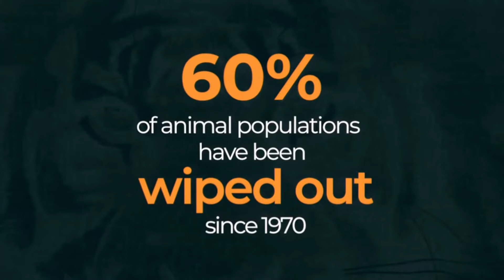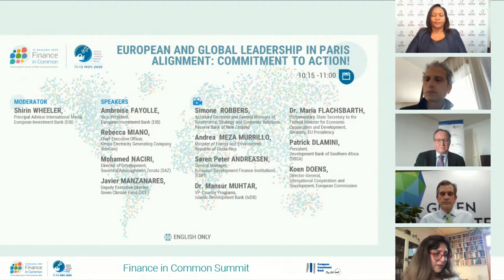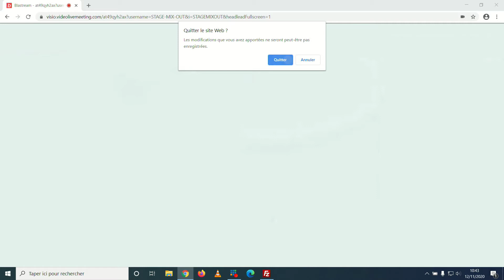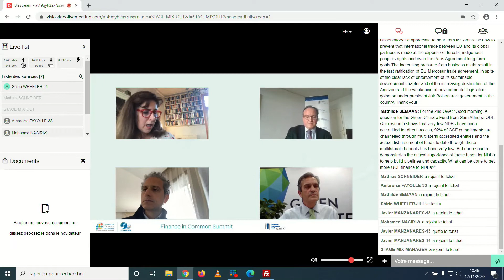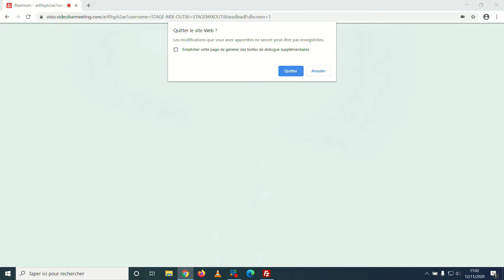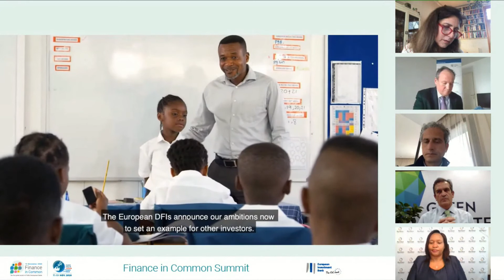European and Global Leadership in Paris Alignment Commitment to Action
10:15/30 -11:00/15 / 12 November 2020 / HIGH-LEVEL EVENT 4
Led by the European Investment Bank (EIB)

The event will gather a range of examples of ambitious actions on Paris Alignment, both from Europe and globally, to illustrate how PDBs can and must drive delivery of the Paris Agreement by “making finance flows consistent with a pathway towards low greenhouse gas emissions and climate-resilient development”. We will address both the temperature and climate resilience goals of the Paris Agreement, establishing vital links to the environmental crisis and the need for a green recovery that is socially inclusive. Entering the critical decade to 2030, PDBs will demonstrate robust and ambitious Paris alignment timelines, targets and actions.

SPEAKERS
Ambroise Fayolle, Vice-President, European Investment Bank (EIB)
Rebecca Miano, Chief Executive Officer, Kenya Electricity Generating Company (kenGen) Mohamed Naciri, Director of Development, Société d'Aménagement Zenata (SAZ)

Javier Manzanares, Deputy Executive Director, Green Climate Fund (GCF)

MODERATOR

Shirin Wheeler, Principal Advisor International Media, European Investment Bank (EIB)

VIDEOS

Simone Robbers, Assistant Governor and General Manager of Governance, Strategy and Corporate Relations, Reserve Bank of New Zealand

Andrea Meza Murrillo, Minister of Energy and Environment, Republic of Costa Rica

Søren Peter Andreasen, General Manager, European Development Finance Institutions (EDFI) Dr. Mansur Muhtar, VP-Country Programs, Islamic Development Bank (IsDB)

Dr. Maria Flachsbarth, Parliamentary State Secretary to the Federal Minister for Economic Cooperation and Development, Germany, EU Presidency

Patrick Dlamini, President, Development Bank of Southern Africa (DBSA)

Koen Doens, Director-General, International Cooperation and Development, European Commission